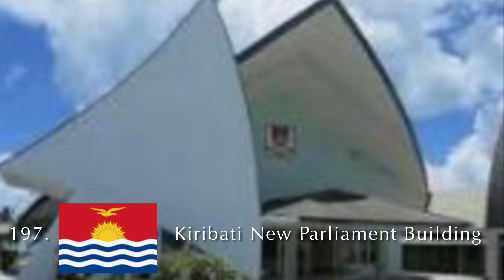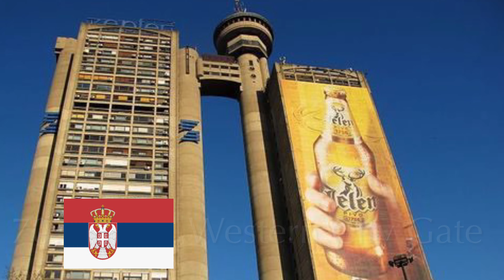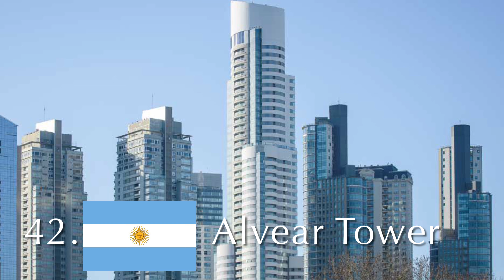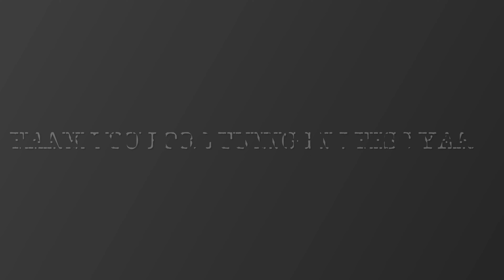Tallest Buildings/Towers in Each Country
This will be the last video for 2020. See you guys on January 1 2021 for a new video. If you do not know, I do one video a week usually on a Friday. If this channel reaches 20 subs before 2021, I will start posting more. I just wanted to take a break from Roblox videos and try something different. Next video will be Roblox

Music used within the video:
Dubstep-Kings - Dubstep Eroded Sun (Symphonic feel Dubstep Cue)